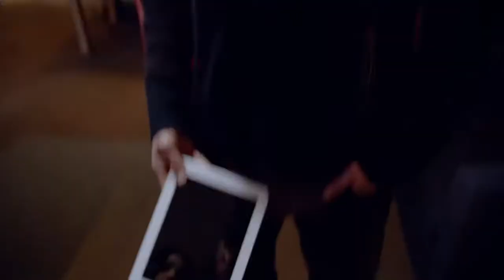Sex Tape (2014) Red Band Trailer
Red band trailer for Sex Tape shows R-rated content from the film.

A married couple wake up to discover that the sex tape they made the evening before has gone missing, leading to a frantic search for its whereabouts.

Director: Jake Kasdan
Writer: Kate Angelo
Studio: Columbia Pictures
Release: July 25, 2014
Cast: Cameron Diaz, Jason Segel, Rob Corddry